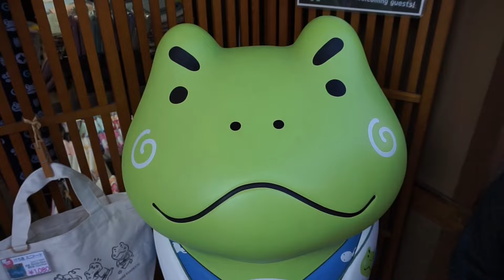Sensoji Temple - ASAKUSA | Travel Japan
Shot with my Sony A5000 & edited on Final Cut Pro X